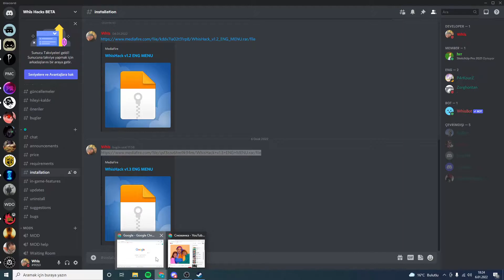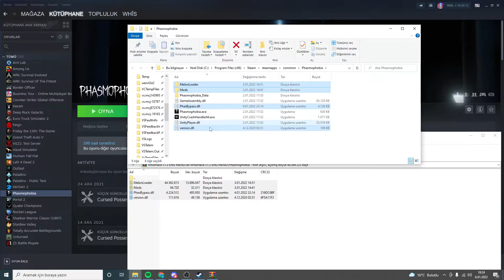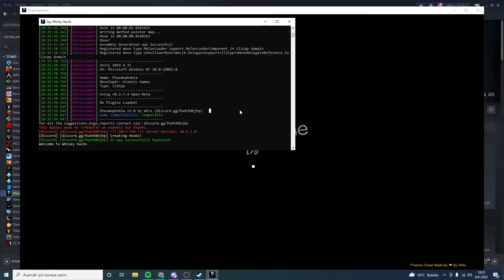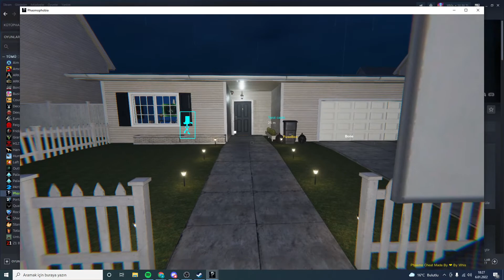Phasmophobia whisky hack,esp,troll,hacking,ghostinfo,ghost,menu,hile